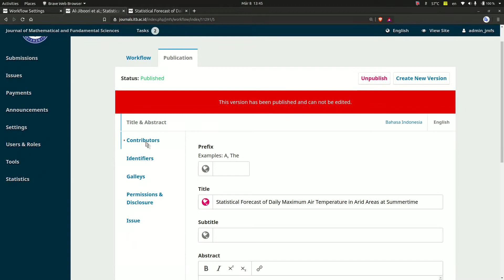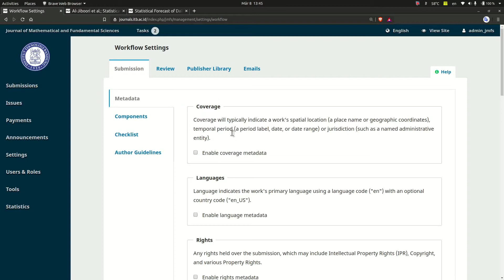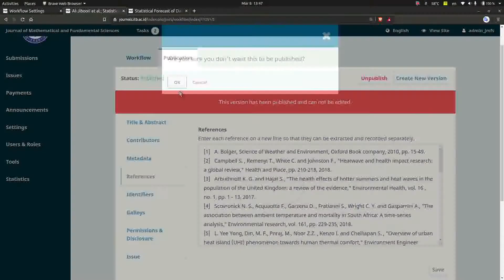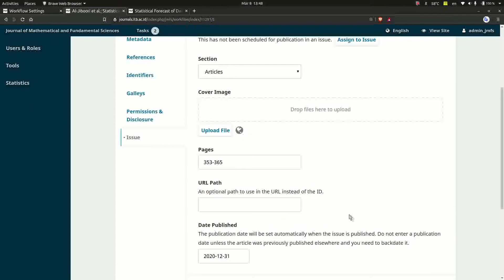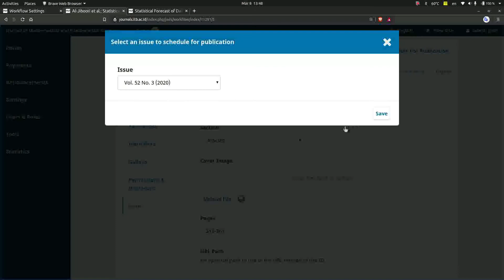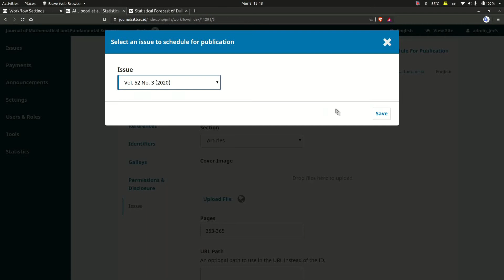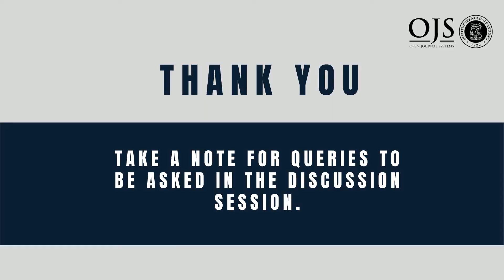Tutorial OJS 3 - #18 Journal Manager References